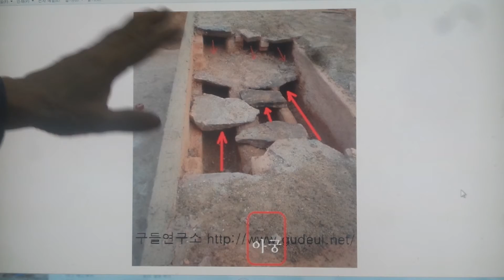구들(온돌)학교 강의 Korea heating under hypocaust gudeul room 988 / 복층구들 허와 실